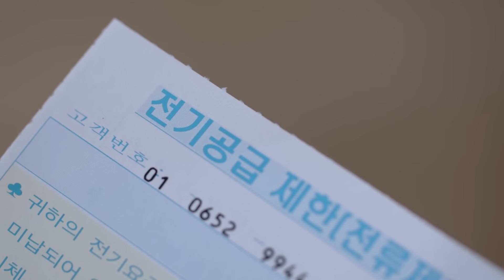[기아대책] 희망둥지 캠페인_12살 재영이의 말할 수 없는 아픔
소아우울증으로 아파하는 재영이와 아빠를 위해
도움의 손길을 내밀어 주세요!